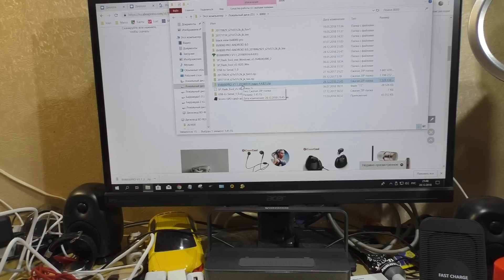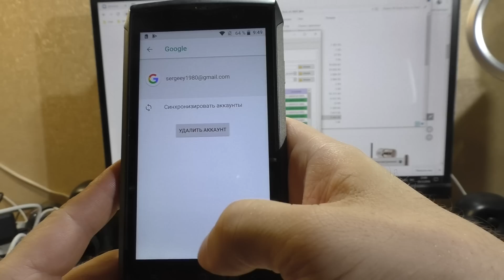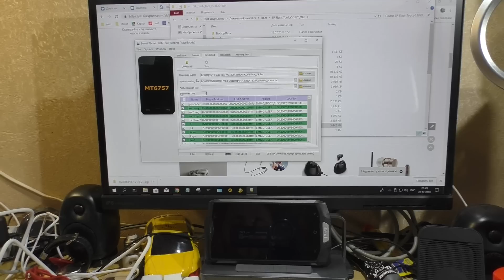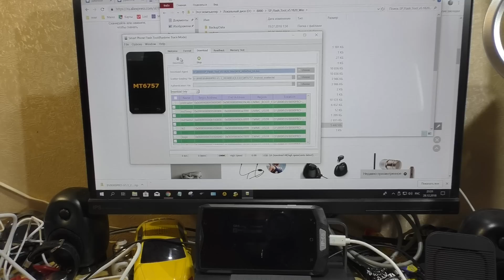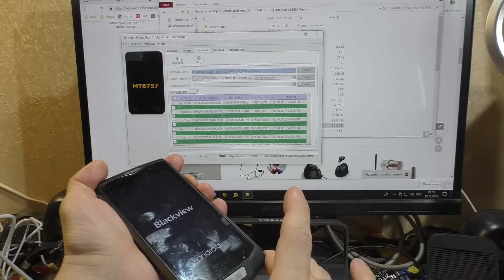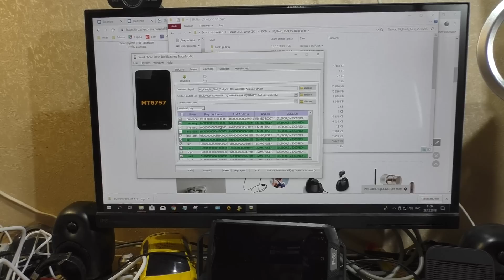Прошиваю сентябрьского 8 дрона на BV8000 Pro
Пробую прошить сентябрьскую 8 -ку на свой BV8000 Pro, результат удивил... если знаете где я не прав или чем помочь - пишите под видео или в ВК (в личку или группу)